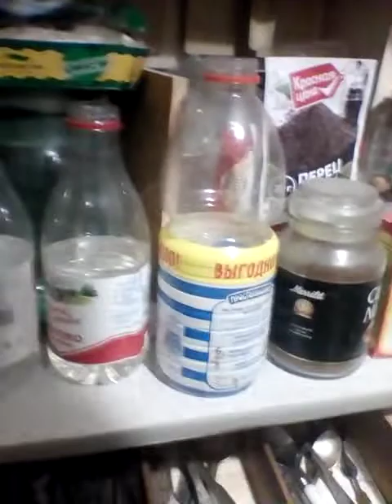Geschirr spülen george iv kostandi engineer 20220127 185031